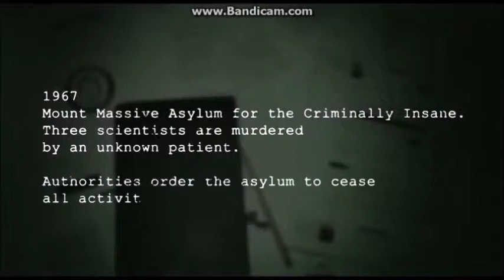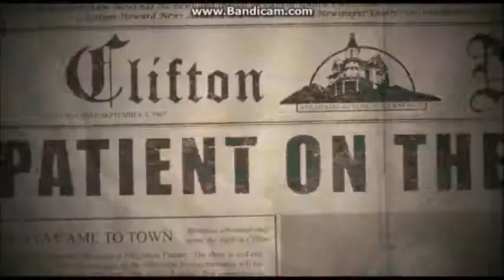Let's Play Outlast #014 - Die Folge des Dicken